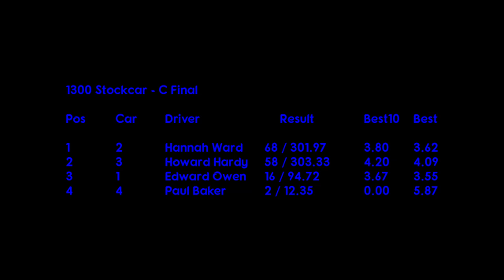1300 C Final - Round 14 - 13th July 2024